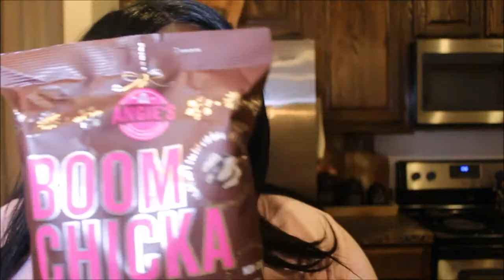MY TOP 5 HOLIDAY TREATS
Hello Beautiful Butterflies

I love the holidays and entertaining during the holidays I am the hostess with the “mostess” This video highlights a few of my Christmas favorites and treats I keep in my pantry during the holidays.

Instagram Rae Dunn - Eboniebutterflywings
Instagram Personal - Eboniebutterfly